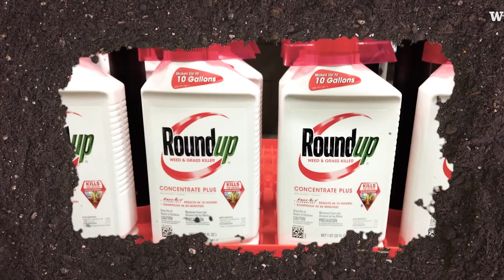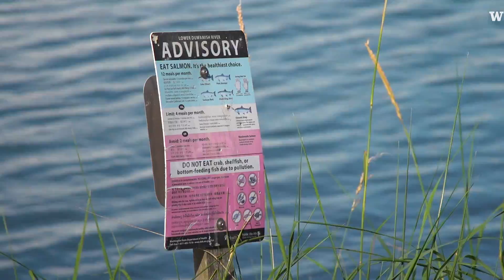UW scientist tests soil for hidden contaminants in community gardens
Soil, particularly in urban areas, can hold contaminants that are unhealthy for people who handle it or eat things grown in the ground. Chemicals left behind by vehicles, air pollution and heavy industry can show up in the ground and in plants. Even compost and wood chips we add to our gardens can bring in the residues of pesticides that were once applied to those materials.

Melanie Malone, assistant professor in UW Bothell’s School of Interdisciplinary Arts & Sciences investigates these contaminants and their prevalence in shared garden spaces. She started the Urban Garden Project as a way to measure soil pollution and share the information with community garden sites around the Seattle area.